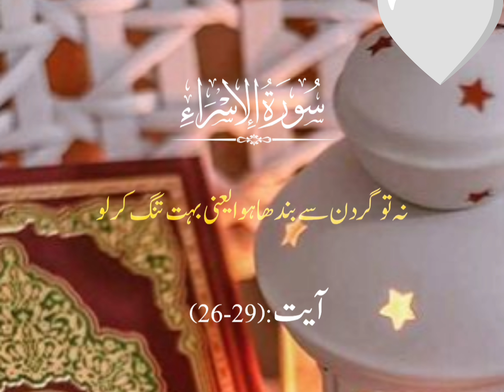surah Al isra with Urdu translation@AUOFFICIAL45